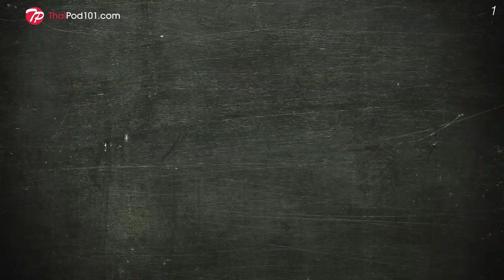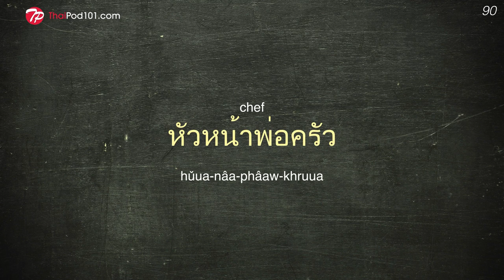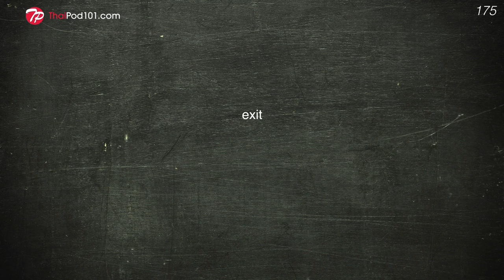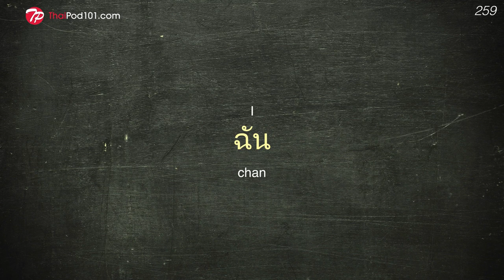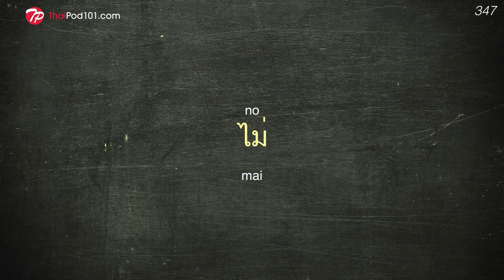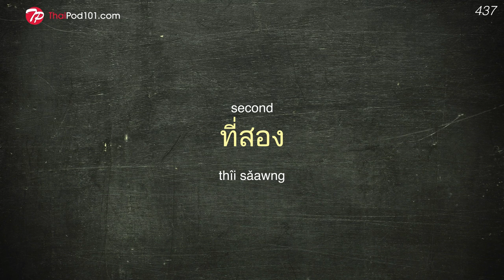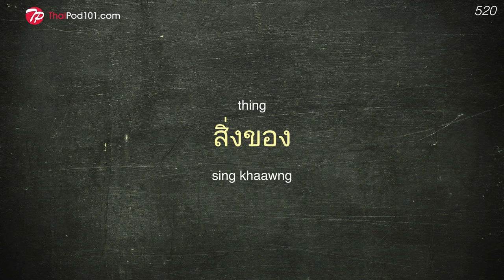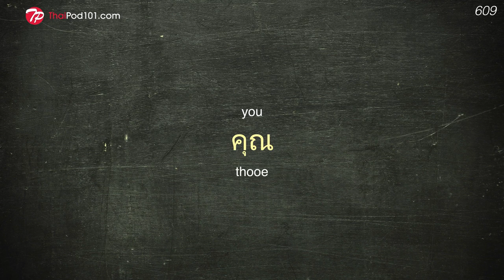600 Words Every Thai Beginner Must Know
This is the best video to get started with the Thai language!

In this video, we will teach you the most common 600 thai words that you must know if you're a an absolute beginner. This is THE place to start if you want to learn Thai, and improve both your listening and speaking skills.